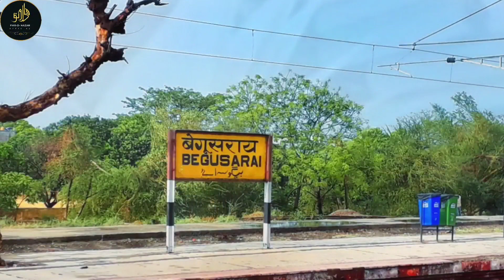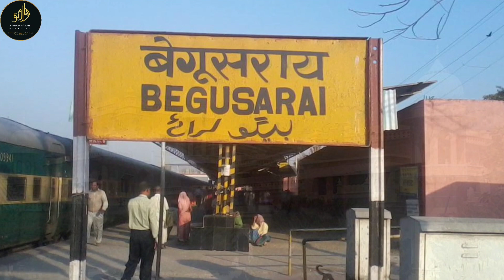حضرت مولانا یحیی ندوی کا انتقال| خاص رپورٹ| Hazrat Maulana Yahya Nadwi is no more| Report